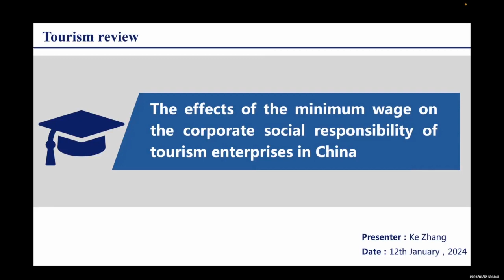The effects of the minimum wage on corporate social responsibility of tourism enterprises in China